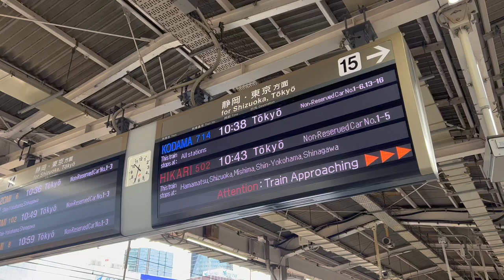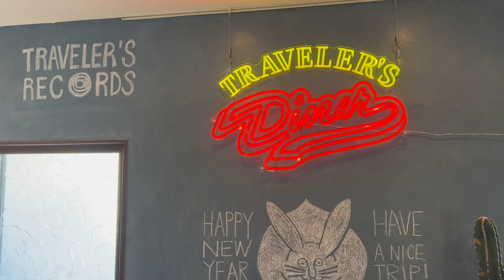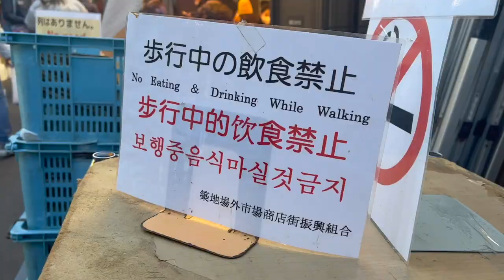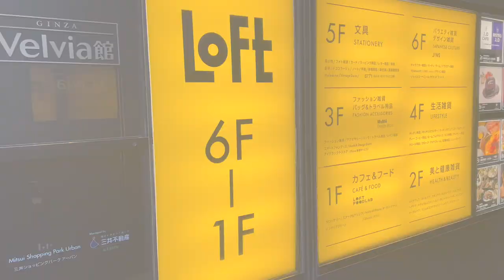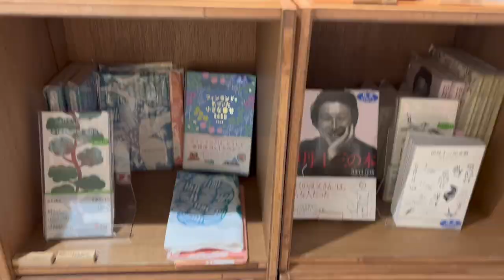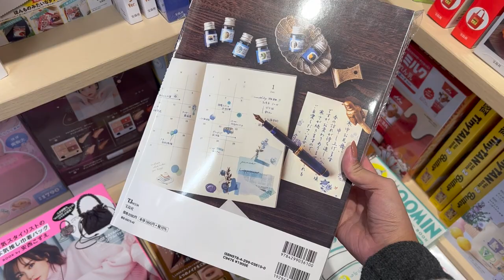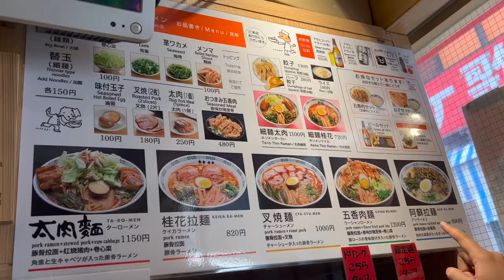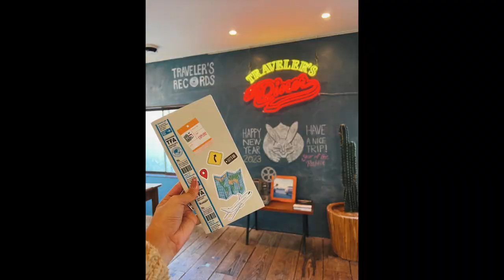Japan Vlog | Tokyo stationery adventure, train rides, food✒️🍜🚅 | On Jerra's List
Hi Friends, Tokyo vlog is here ! 🗼
I'm so looking forward to go back in Tokyo for a stationery adventure ~ 🥰 I went to several stationery shops that I'm very happy and excited to visit. I hope you enjoy the video !

List of stationery shops mentioned:
3:52 Traveler's Factory Nakameguro
7:03 Starbucks Reserve Tokyo (not stationery shop but have exclusive Traveler's notebook)
7:55 & 27:33 Traveler's Factory Station
12:29 Itoya
15:23 Loft
17:07 Ancora
19:47 Tobichi
22:15 MT Lab
23:26 Kakimori
29:19 Tokyu Hands
33:42 Traveler's Factory Airport

**Not shown in the video but I also went to Smith (official distributor of Delfonics pouch) in Shinjuku. My phone died so I gave it first to my husband to have it charged but he went away to find a restroom and by the time he went back I'm already done looking around the store and was not able to film.

Other shops mentioned:
8:36 Karel Capek
18:24 Tsutaya Books Ginza
19:26 Tokyo Station Post office
24:28 Books Kinukuniya
25:35. Sailor Moon Store
Check-out my instagram to know more of what's on my list🖋 😄